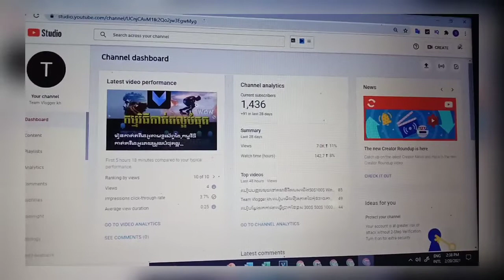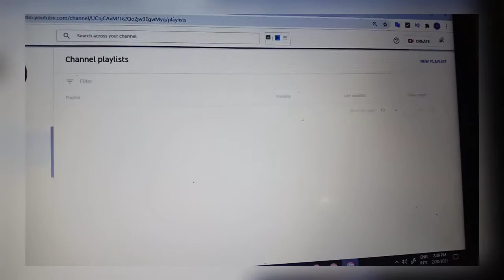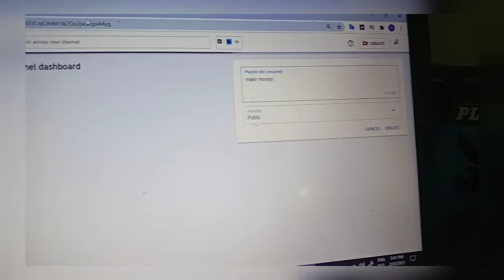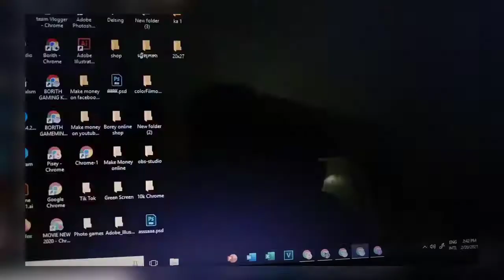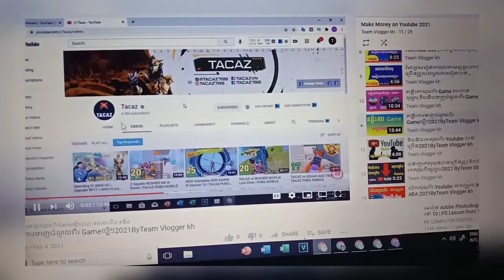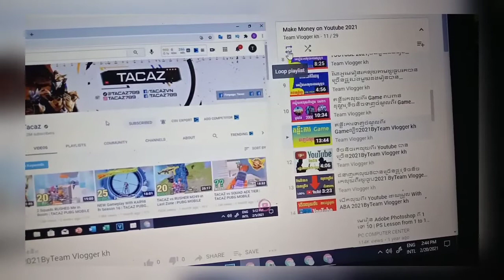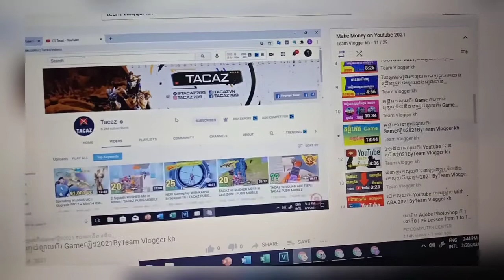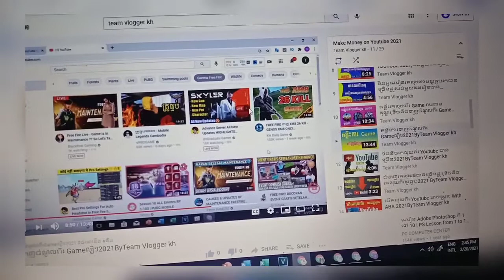គន្លឹះរកម៉ោងបានលឿន,រកម៉ោងបានច្រើន,រកម៉ោងឆាប់គ្រប់, How to Get 4000 Hours Watch Time /Team Vlogger kh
គន្លឹះរកម៉ោងបានលឿន រកម៉ោងបានច្រើន រកម៉ោងឆាប់គ្រប់# How to Get 4000 Hours Watch Time